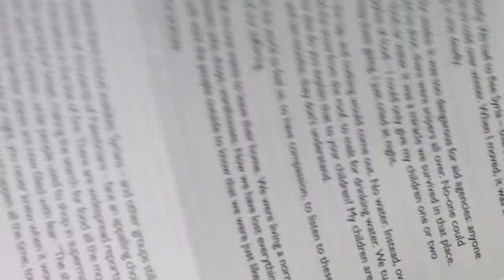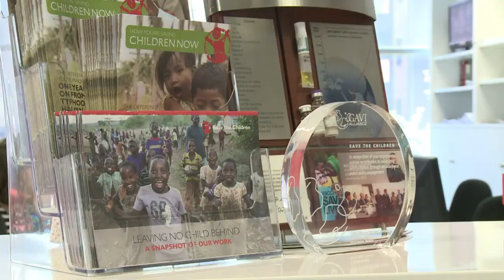Immigration: de plus en plus d'enfants migrants naufragés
De plus en plus de femmes et d'enfants meurent en tentant de traverser la Méditerranée, depuis que les gouvernements européens ont réduit les financements alloués aux opérations de sauvetage, selon l'association Save the Children.Durée: 01:13